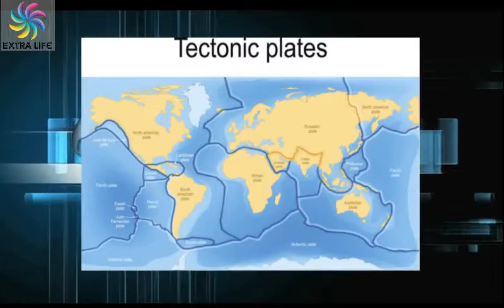পৃথিবীর ৮ম মহাদেশ জিলান্ডিয়া আবিষ্কার করেছে বিজ্ঞানীরা | জিলান্ডিয়ার ম্যাপ | 8th Continent Zealandia